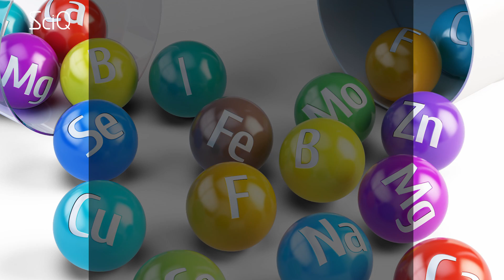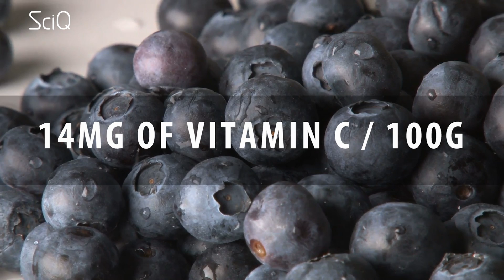'Superfood' or Super Scam? The Science Behind So-Called 'Superfoods'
It used to be that when you were hungry you ate food.

[JAYDE GOBBLING DOWN]

And if you wanted to eat healthy food, you ate something considered to be a fruit, or a vegetable.

[JAYDE HOLDING AN APPLE]

But thanks to marketing companies trying to make more money, all of a sudden, ordinary foods we’d known for years were joined by “SUPERFOODS!

Suddenly a blueberry wasn’t just food, it was a SUPERFOOD!

But do these fruits really have superhero-like powers?

[SCIQ INTRO]

“Superfoods” are things like kale, Brussels Sprouts, Quinoa, Blueberries, Cranberries, Mulberries, Acai, and Chia seeds

These foods do have a very high nutritional content, and are generally low in carbs, so they’re ‘good for you’ in that they have lots of essentials. They have the stuff your body can’t make by itself. Vitamins, Minerals, Enzymes, Antioxidants, Essential fatty acids, Amino acids.

But! And I must stress the but here! Those things are found in a variety of foods. For example, blueberries - s superfood - contain 14mg of vitamin C per 100g, which is super high. You do want that vitamin C, you need it, and so blueberries are great!

But oranges also have vitamin C. In fact, they have more than 3 times more than blueberries at 54g per 100g. So why is a blueberry super and an orange just average? Who knows!

Because There’s no scientific criteria for what separates a superfood from a plain ol food. So next time you see a food dressin itself up as a superhero, just ignore it.

Super food is just a marketing term. There really is no definition as to what a super food is and they dont have much benefit over any other type of food. The best thing you can possibly do is eat a balance diet.

To that end Here’s a handy checklist of phrases you can ignore:
 “Immune boosting” - You cant boost your immune system through food. If you are already eating a balnce diet your immune system is already as strong as its going to be. It would be better to get more sleep.

“Detox” - A lot of food is advertised as having detoxifying properties, but thats what your liver is for. Foods dont detox

“Oxygenating” - Sometimes things like water is sold as oxygenating, but they cant oxygenate your body thats why we have lungs

 “Cleansing” - is another term we often see in juices but your body cleanses itself. its designed to cleanse as it goes. and if it didn't work we would all be dead. you shouldn’t be trying to cleanse anything other than your skin or hair.

So some of you might be thinking, well Jayde thats unfair, you're saying I have to eat a balance diet but I dont have time to eat a balance diet, so can I just have a crap diet and then have some super food and itll cancel  eachother out?

well unfortunatly thats not how it works, superfoods are high in vitamins and minerals but they are not that much higher than any other food. So eating a handful of blueberries isnt gonna cancel out your crappy diet of hotdogs and pizza that you've been eating earlier in the day. Its important to eat a balance diet as possible. There is no one fruit or vegetable that has everything your body needs, so a balance diet is really important.

So dont fall for these food marketing terms, there just there for you to pay more money for foods you probably wouldnt have bought anyway.

This video is presented by Jayde Lovell, Directed by Yohana Yoshe, and Edited by Sarita Liu at Youtube Space NY. Script by Emelye Lovell.